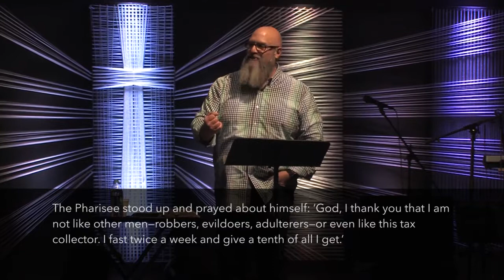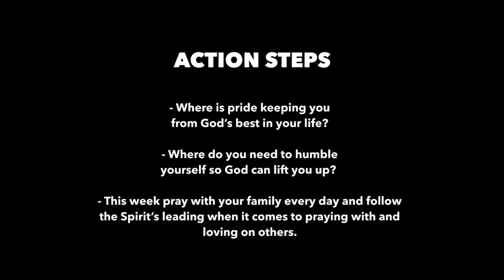The Good Life // Wk 4